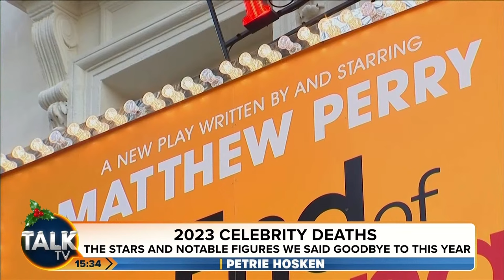Petrie Hosken | 30-Dec-23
Join Petrie Hosken from 1pm-4pm on Saturday the 30th of December.